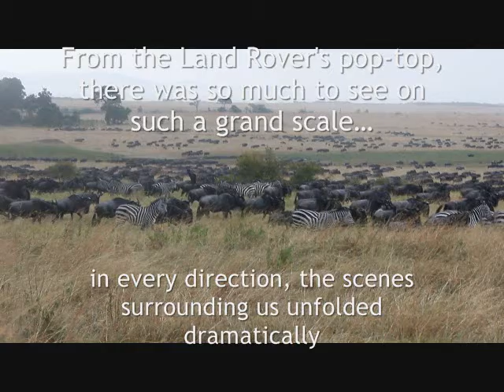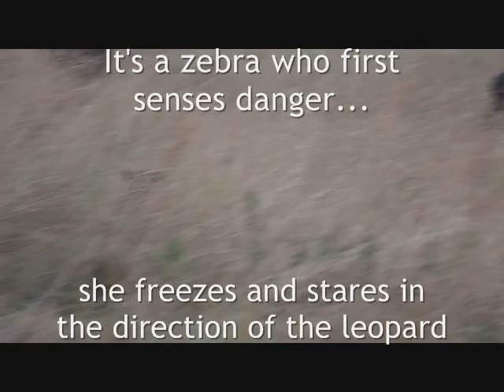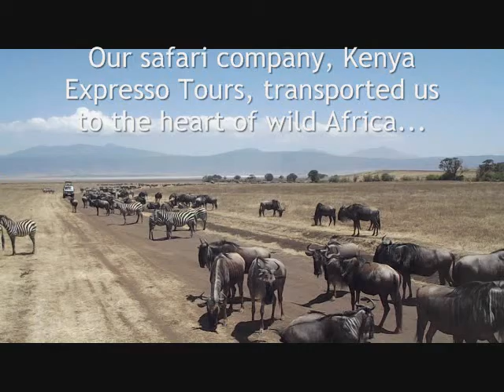Masai Mara ~ The Great Migration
2 million wildebeest can't be wrong.  Kenya's Masai Mara is the best place to experience the Great Migration